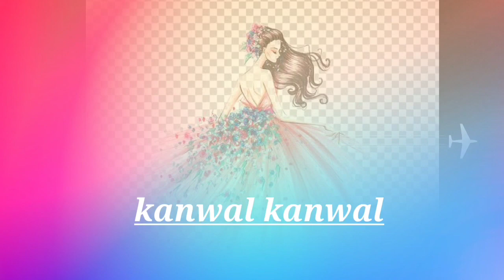Ruby jewellery design with gold and diamonds ||Ruby design 2021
Here you can get easily Ruby design and make your own jewellery with new latest style. Hope you like it appreciate me.